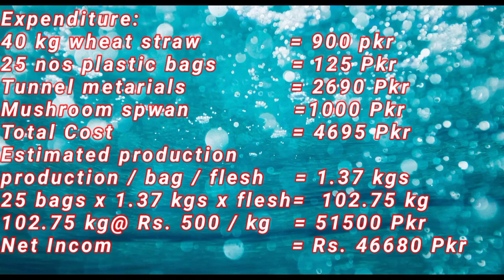King Oyster Mushrooms Growing | full guide | cost | income.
Hi guys!
today I will teach you full guide about king oyster mushrooms growing in self built small tunnel at home. it's cost, production and income.

I am sajjad on my channel you can find new techniques and ideas which will make your time freshious. It is all about excellent artwork, hand made crafts, DIY Gadgets, cardboard works, animals, ketchen gardening. Home gardening, new techniques about farming, hydroponics, Daily routine life hacks and much more.

Looking forward for your subscription, liking and watching A1 Gates channel.
Thanks.